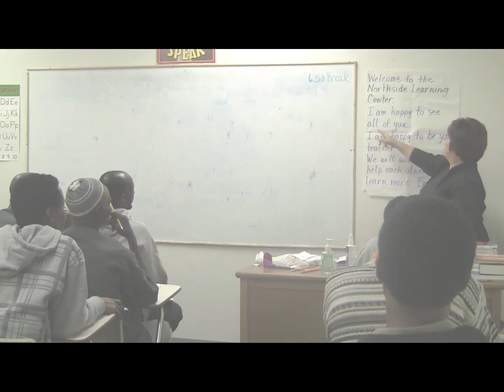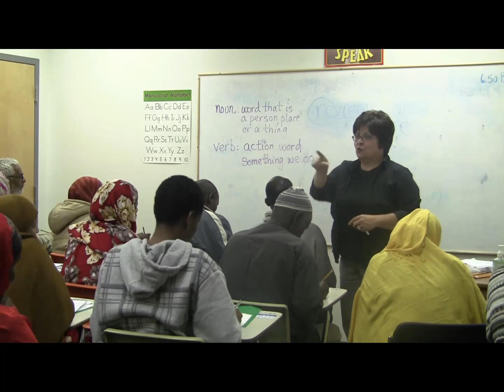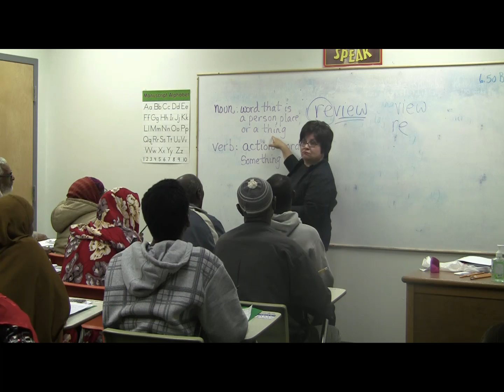The North Side Learning Center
This video shows the impact of the NSLC on the individuals it serves, and asks for your help.